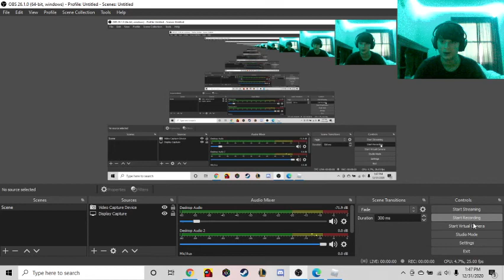1v1 bet against my friend